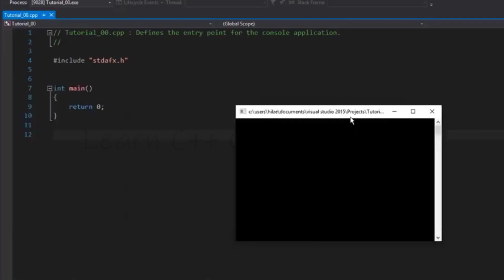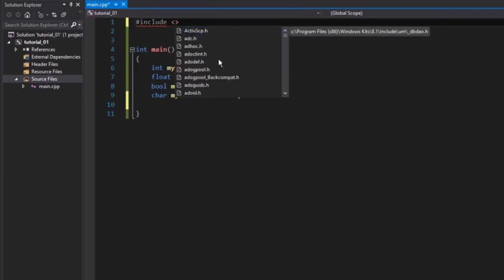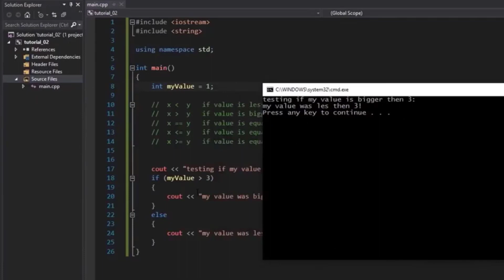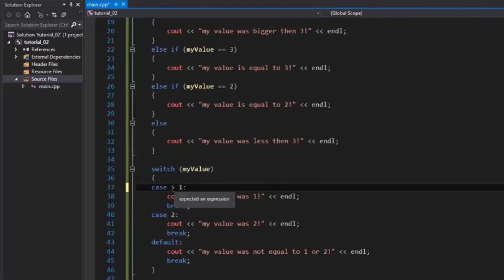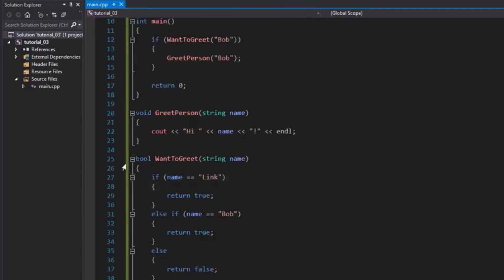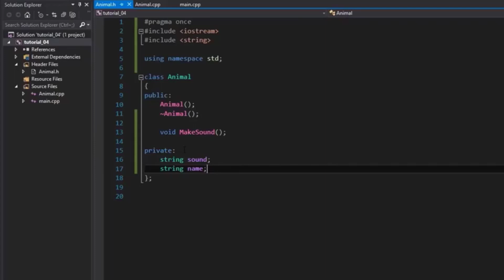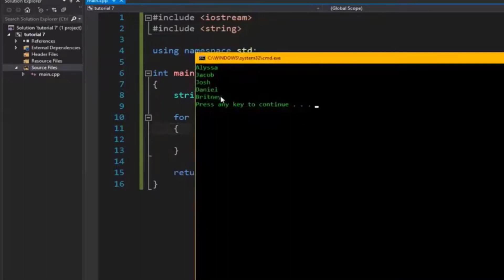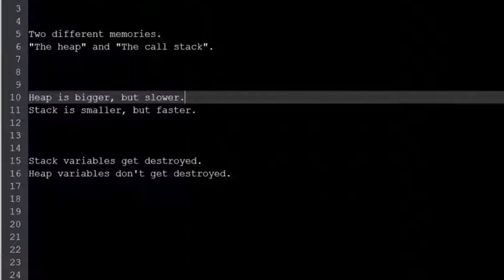Learn C++ and Object Oriented Programming | Full course | 2 Hours!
This awesome course is an introduction to object oriented programming with C++ examples. C++ is an object-oriented programming language. Everything in C++ is associated with classes and objects, along with its attributes and methods. For example: in real life, a car is an object. The car has attributes, such as weight and color, and methods, such as drive and brake.In this course you will learn about C++ programming course which is designed for absolute beginners. This C++ programming course explains following topics in a very comprehensive way.

Several videos merged into a complete C++ course.

Contents
0:00:05    Introduction to c++
0:10:14    C++ variables
0:29:24    C++ statements
0:59:31    C++ functions
1:13:27    C++ classes
1:29:31    c++ inheritance
1:36:10    C++ virtual functions
1:41:24    C++ Arrays
1:49:37    Vectors
1:54:49    Pointers

Credit
This great course was developed by : Hilze Vonck